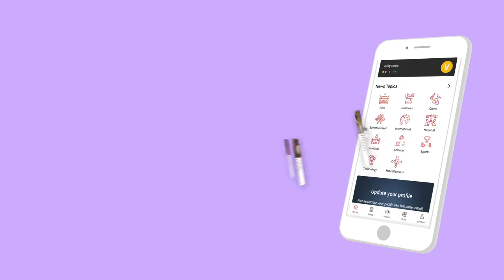என்கவுன்ட்டர் தமிழிசை உத்தரவா ? - ஹரி நாடார் பனங்காடு கட்சி | ஆதனின் அரசியல் மேடை | Episode 71